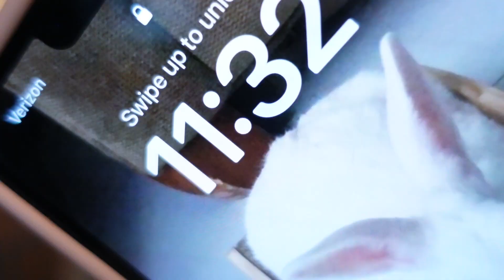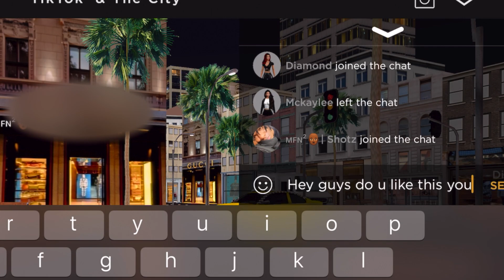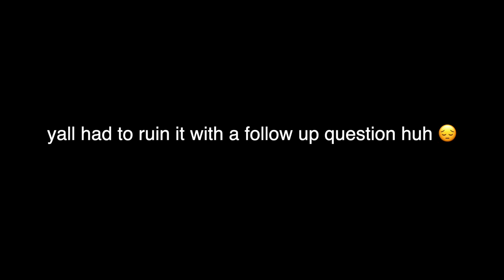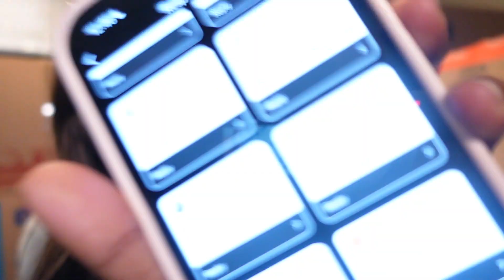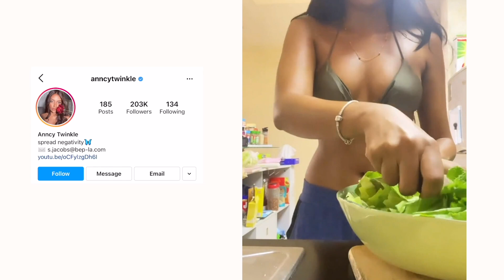finally addressing things i don't want to address bc addressing is to address the address.